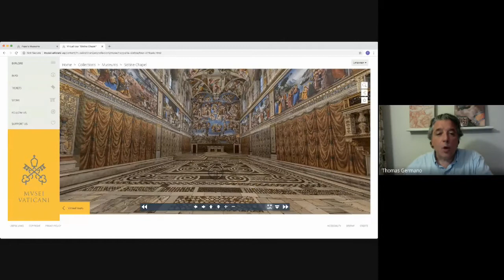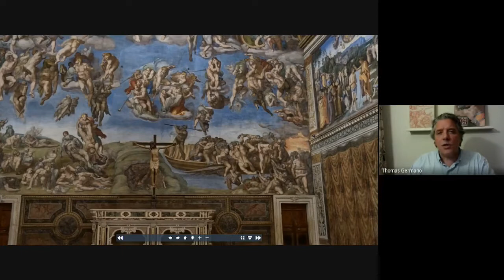Thomas Germano Presents: Michelangelo and the Sistine Chapel PT II: The Last Judgment Altarpiece